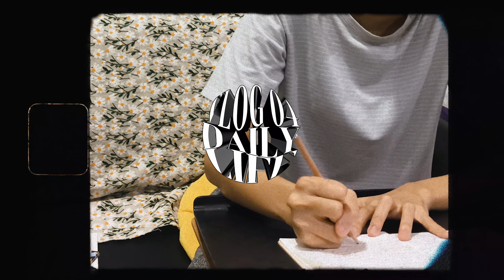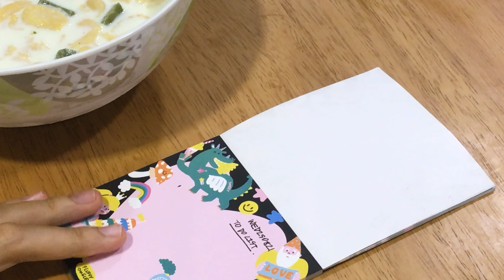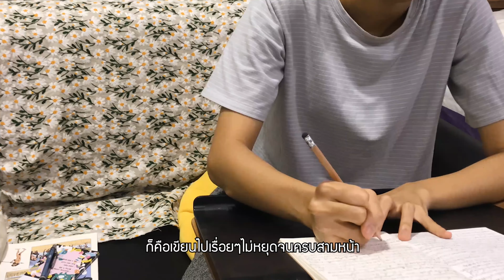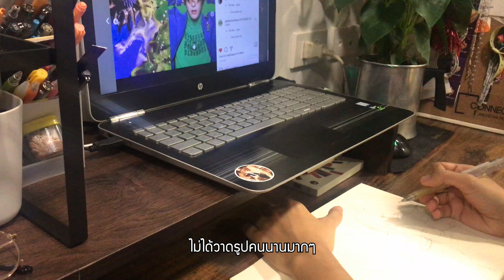Daily Vlog 04 | ซีเรียลมัทฉะบราวนี่ , เขียน morning pages , วาดรูป | AMMU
special thanks